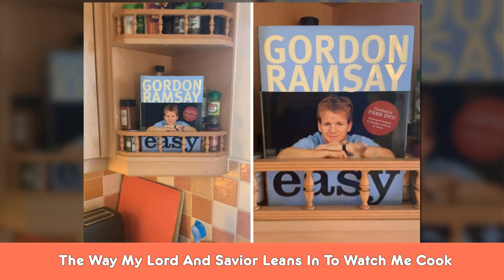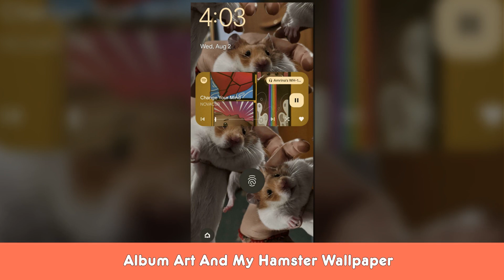Times When The World Aligned And Things Fit Perfectly Together